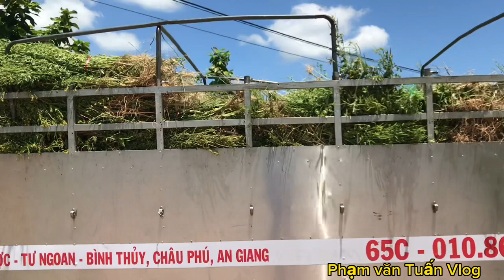Đội sưu tầm thuốc nam phương Vĩnh ngươn đi lấy cây mần ri